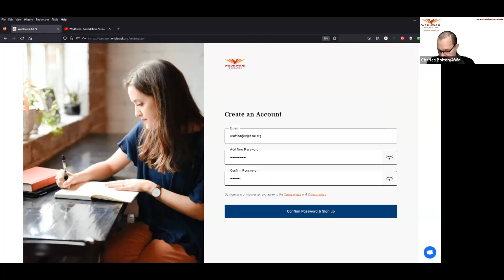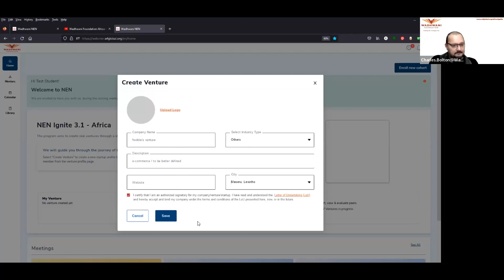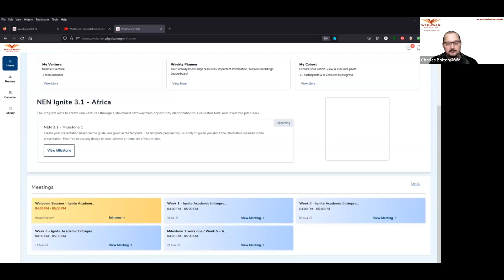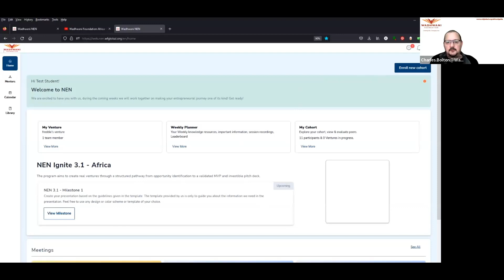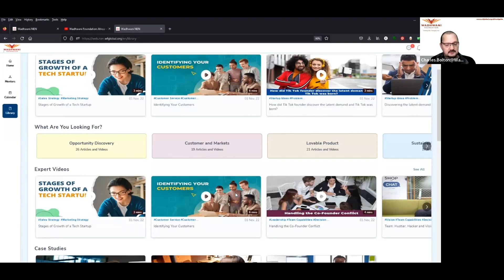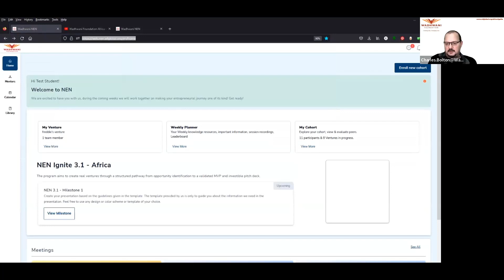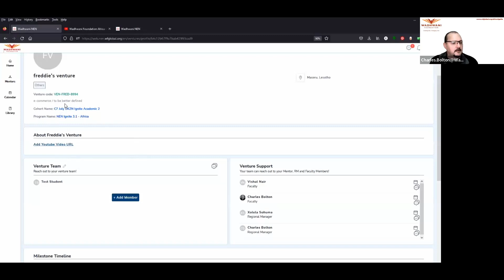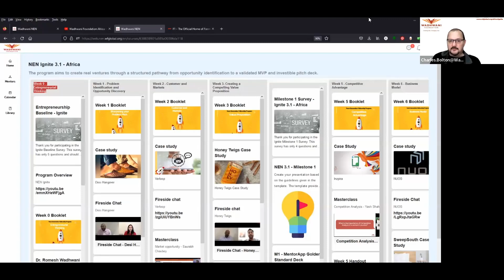Week 0 - WF Africa Ignite Academic Co Hort welcome session - 260723